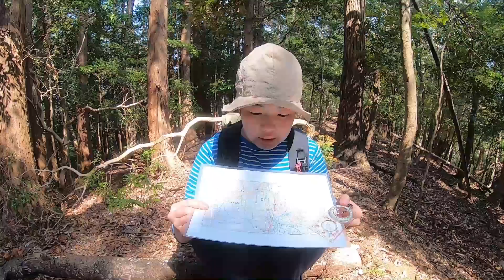【女子登山】山登り初心者に向けての地図読みの様子【伊豆山全制覇チャレンジ】第二弾｜嵐山を目指すよ｜おまけにホットサンドでお昼ご飯も食べよっと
今回は伊豆山全制覇チャレンジの第二弾で嵐山を目指しました。
途中登山道が無くなる個所もあり、読図をしながら進む山行でした。

ところで、皆さんは何を楽しみに登山をしていますか？
→私は、景色が綺麗な場所で美味しいご飯を食べるためです！

【関連動画】伊豆山チャレンジについての説明動画

チャンネルを続けるモチベーションになりますので